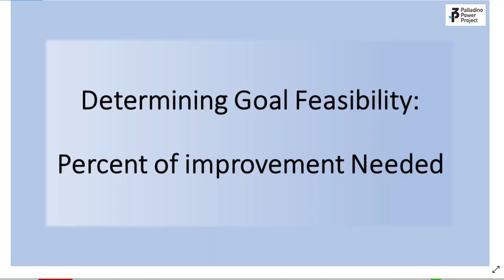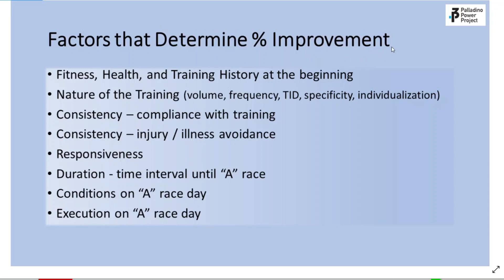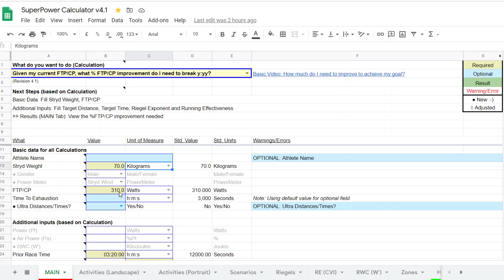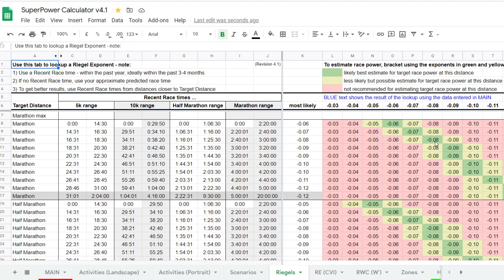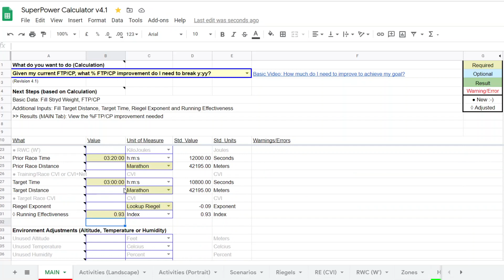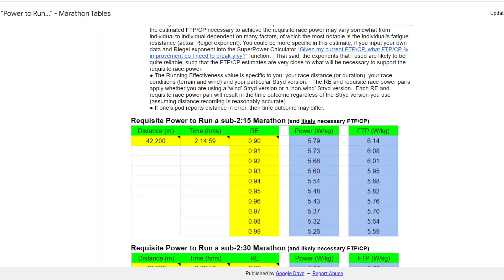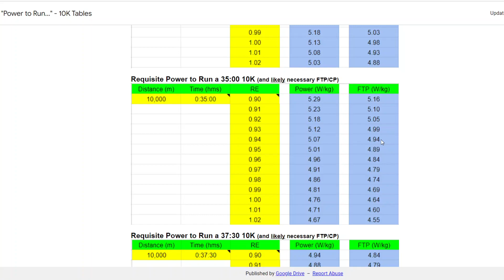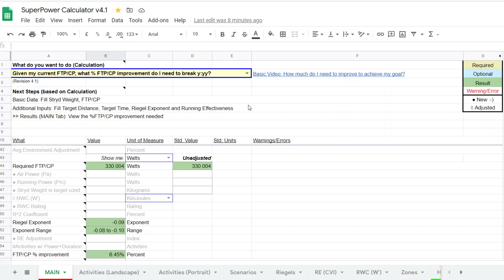Goal Feasibility Assessment with the SuperPower Calculator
The feasibility of achieving a goal is determined by multiple factors.   To help assess feasibility, looking into the percentage of improvement required is beneficial.  The video reviews these concepts, and then how to apply them using the SuperPower Calculator (and other methods).